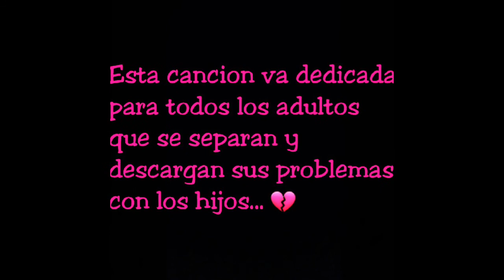No te hagas la loca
Rody Lopez.